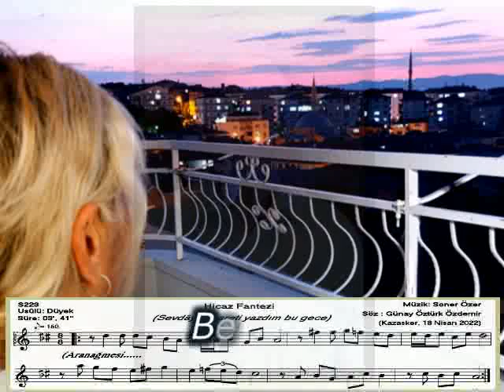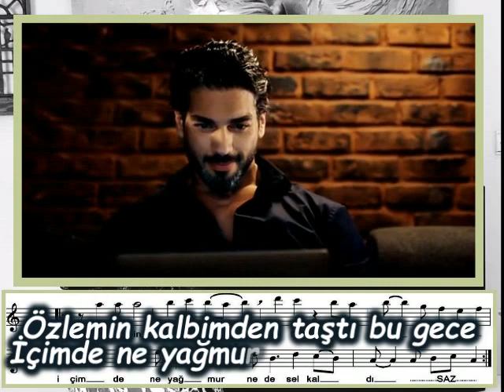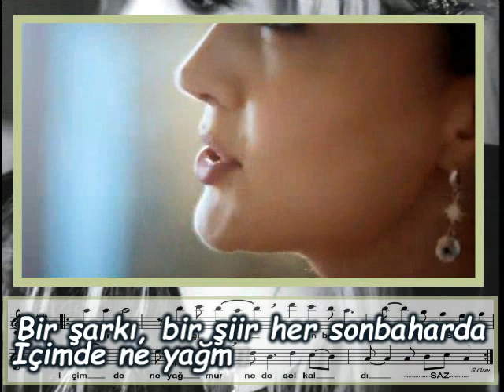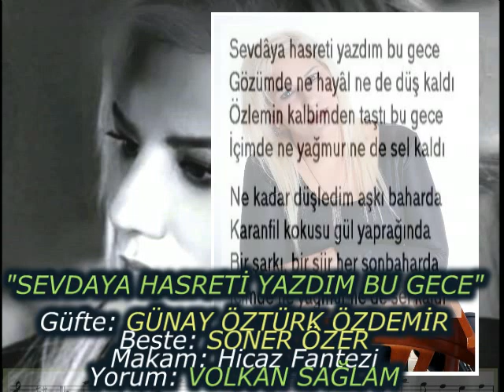VOLKAN SAĞLAM-"SEVDAYA HASRETİ YAZDIM BU GECE"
"SEVDAYA HASRETİ YAZDIM BU GECE"
Güfte: GÜNAY ÖZTÜRK ÖZDEMİR
Beste: SONER ÖZER
Makam: Hicaz Fantezi
Yorum: VOLKAN SAĞLAM